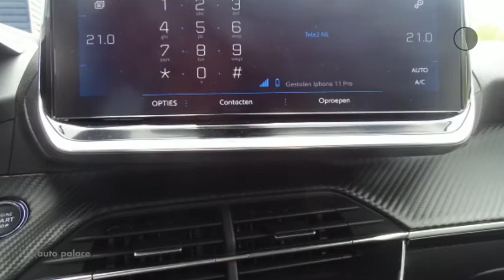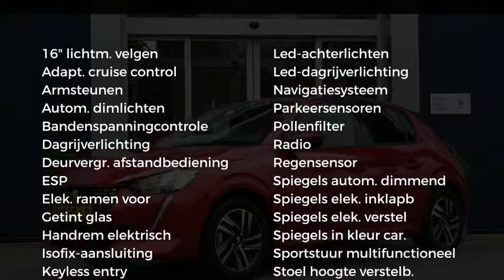Peugeot 208 New 1.2 PureTech 100pk Allure|Navi|Clima|Extra getinte ramen